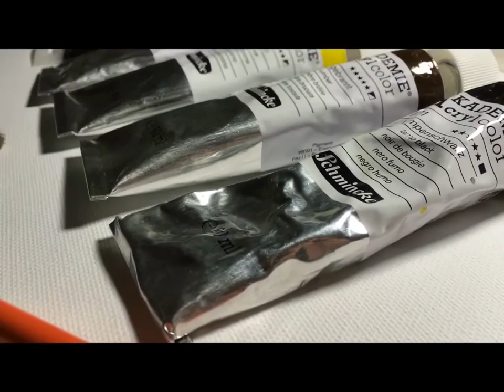Painting realistic fire in acrylics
This is a 'How to Paint' video. i paint with acrylics on canvas.
This wet on dry technique is very good to paint something 'glowing'